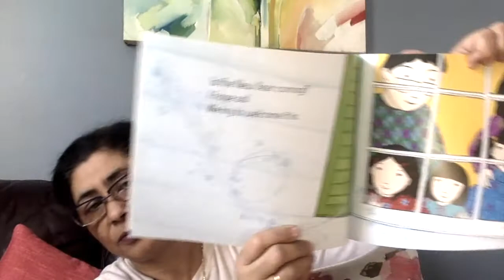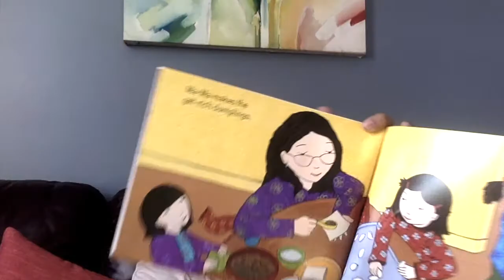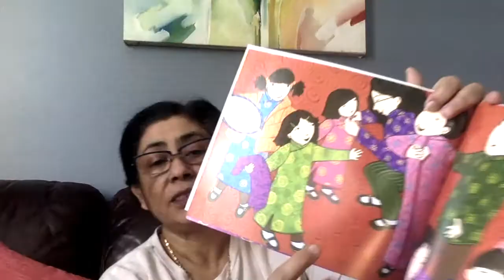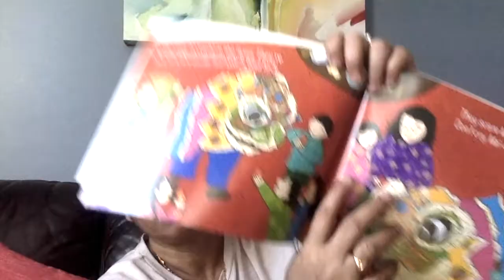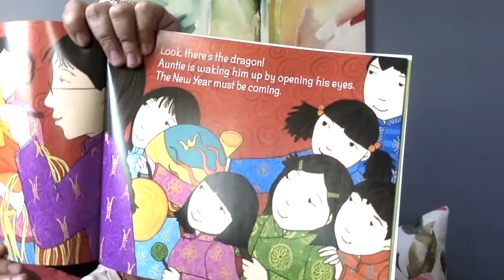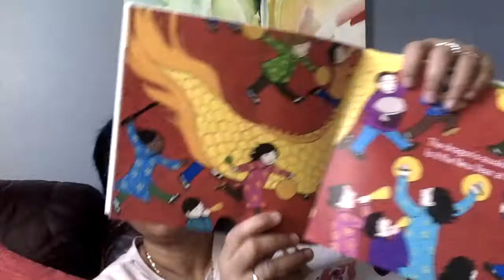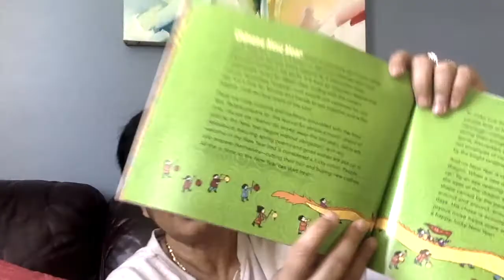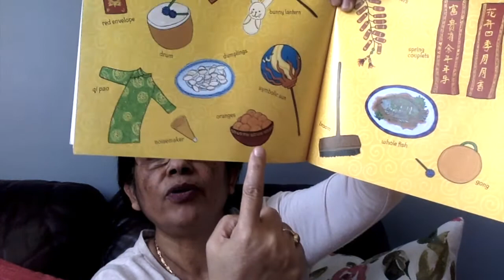Bringing In the NEW YEAR by Grace Lin - Year of the Ox!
The book provides us with factual information about the Chinese New Year. A family is getting ready for Lunar New Year. They clean their house, make dumplings, hang decorations, and wear new clothes. There are fireworks and lion dancers on the streets.